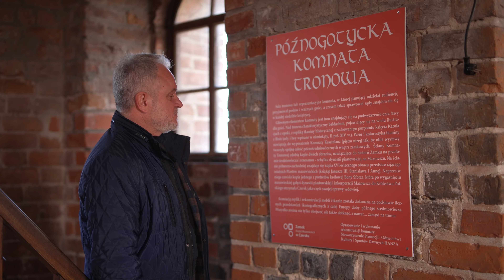Mazowiecki Menedżer Kultury 2023 - Dariusz Falana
Laureat Konkursu Mazowiecki Menedżer Kultury 2023, kategoria II, Dariusz Falana, Dyrektor Ośrodka Kultury w Górze Kalwarii.

Konkurs Mazowiecki Menedżer Kultury finansowany jest ze środków Samorządu Województwa Mazowieckiego.